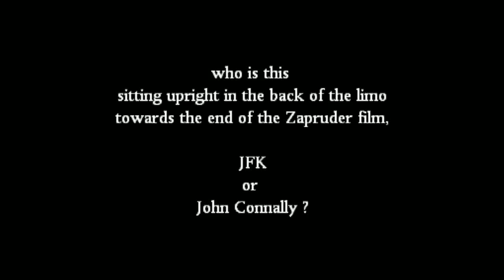dead JFK rising from his seat